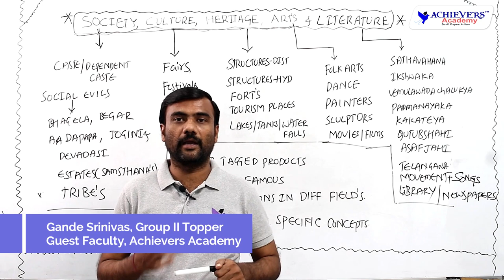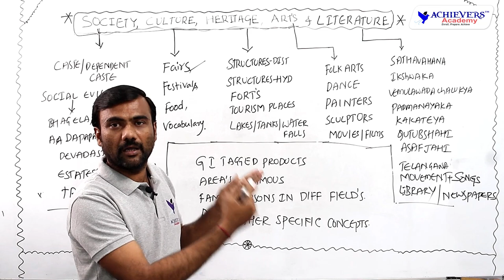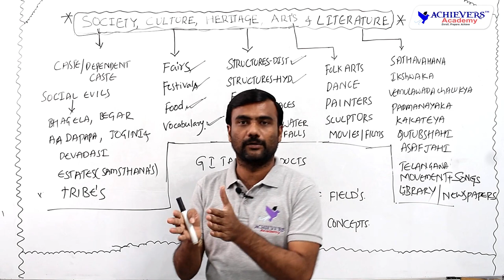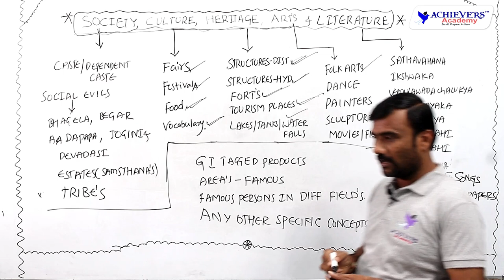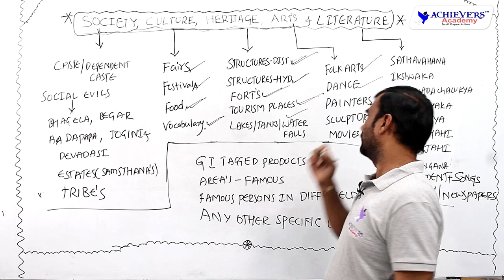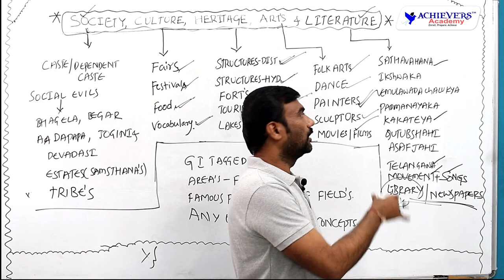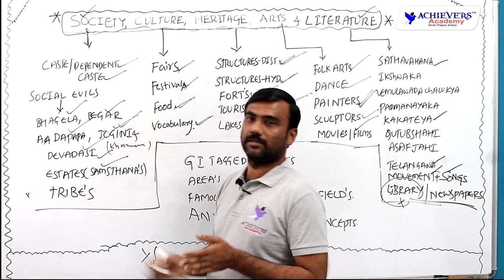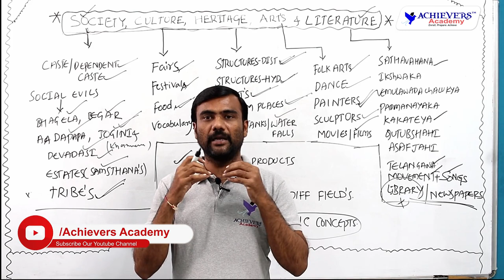Telangana Society & Culture Previous Questions Analysis by TSPSC Group 2 Topper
🔴 Telangana Society & Culture  Previous Questions Analysis useful for TSPSC Group 1, Group 2 Exams explained by Group 2 Topper & Namaste Telangana Columnist - Gande Srinivas @ACHIEVERSACADEMY  🎯